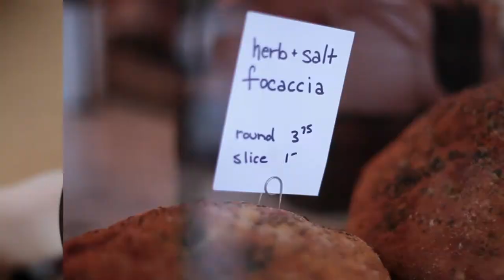Best of Kirkland: Boys & Girls Club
One of the many things I love about Kirkland are the great ways the community comes together. In this video for my “30 Videos in 30 Days” series, I’m excited to shine the spotlight on the Boys & Girls Club in Kirkland.

This excellent organization is a vital part of our community, and is near and dear to our hearts. Gary, my husband, has been on the board for years, and I have many fond memories of the boys playing their first basketball games there.

They offer so many valuable programs for our kids. Children can take part in afterschool programs, summer camps, sports, and more. You can learn more about specific programs and find information for how to support the Boys & Girls Club in Kirkland

Nicole Mangina is a real estate agent with Windermere Real Estate in Bellevue, Washington. She lives in the Houghton neighborhood of Kirkland with her husband and two small boys. An agent since 1996, Nicole works with Buyers and Sellers on the Eastside. Every home has a story to tell, and they serve as the backdrop to our lives. So whether it’s telling the story of a home when marketing it for sale, or helping a buyer find the perfect spot to create their next chapter, Nicole is there every step of the way. Find out more at nicolemangina.com!